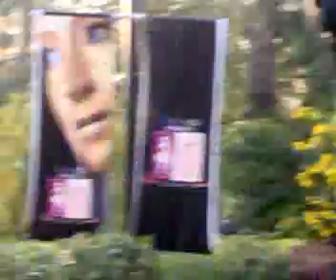miss delhi 26032007115